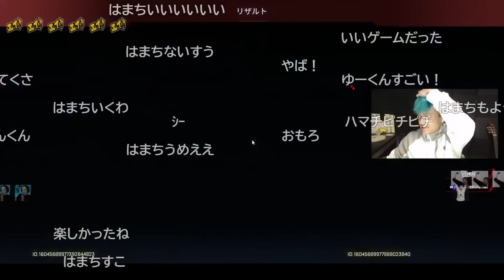【APEX】開幕6タテから神蘇生を決めダブハンまでとってしまう奇跡の試合【Euriece/ユリース】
配信タイトル「久々バロ。。。」

クレジット
曲名『Yesterday』
作曲 RYU ITO